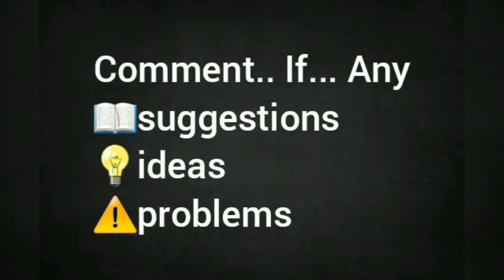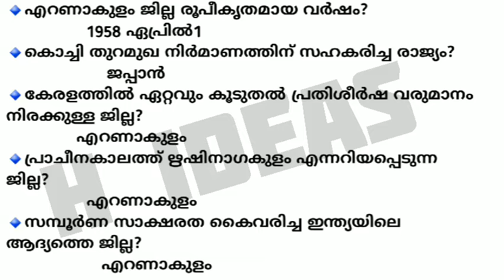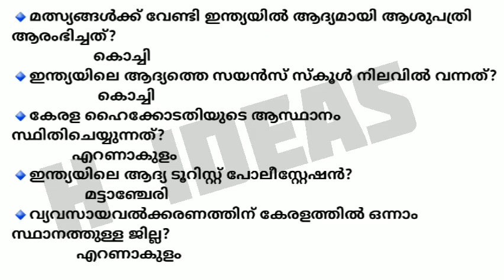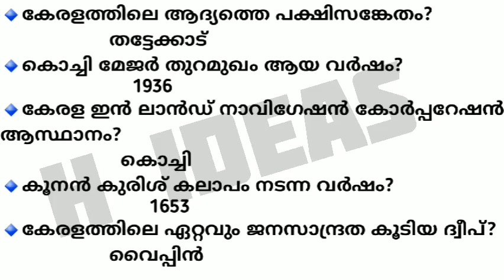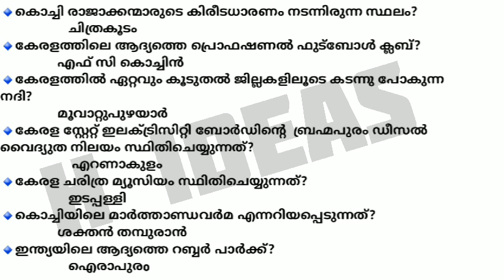Eranakulam district class|kerala psc district wise classes|Syllabus based classes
❤എല്ലാവർക്കും❤ (H IDEAS) എന്ന യൂട്യൂബ് ചാനൽ ലേക്ക് WELCOME🤗
ഇവിടെ ഈ ചാനലിൽ നിങ്ങൾക്ക്
🔹KERALA PSC...
🔹Tips
🔹ideas
🔹JOB notification
🔹YOUTUBE CHANNEL TIPS
ETC. 🤗
🔔. 👈ഈ ഐക്കൺ കൂടി ഞെക്കിയാൽ ഞങ്ങൾ അപ്‌ലോഡ് ചെയ്യുന്ന വീഡിയോസ് നിങ്ങൾക്ക് നോട്ടിഫിക്കേഷൻ ആയി ലഭിക്കുന്നതാണ്.
എന്ന് നിങ്ങളുടെ സ്വന്തം🤗.
.TEAM.
.❤H IDEAS❤.